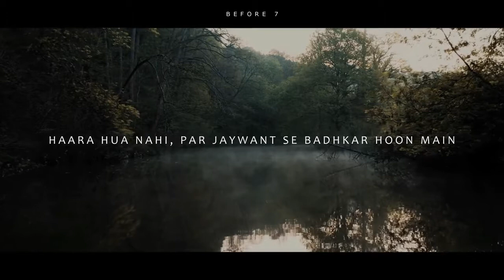मेरी पहचान - MERI PEHCHAAN - (Lyrics) || Latest Song 2021 || Hindi Christian Song ||Jesus Song Hindi